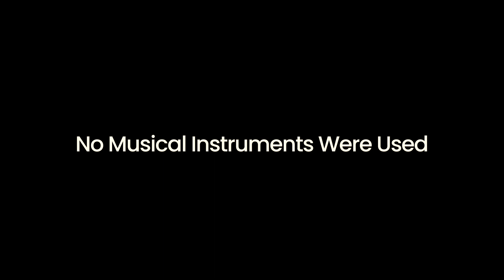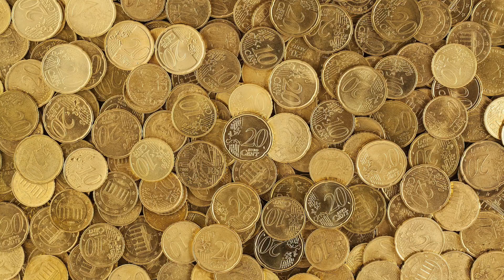Ep. 2 - Reward of Taqwa | Ṭarāwīḥ Talks for Kids (S.2)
Shaykh Asif Uddin discusses how one can attain Jannah with taqwa.

Feel free to pause the video to allow your kids to answer the questions as well.